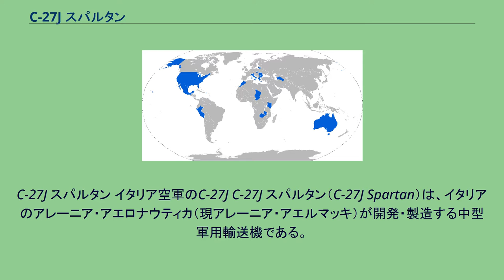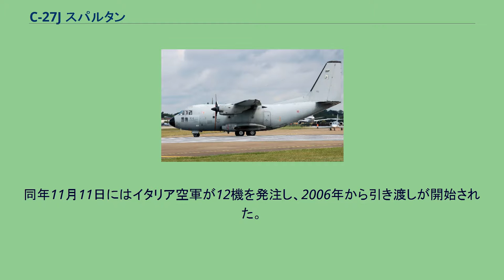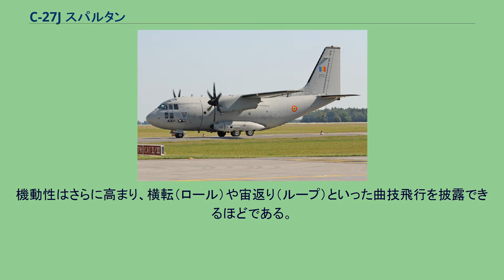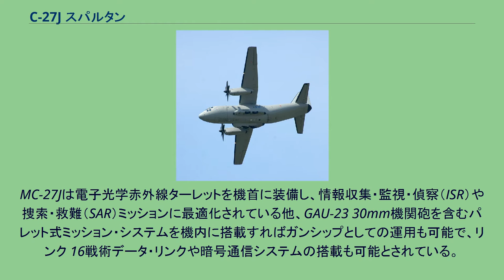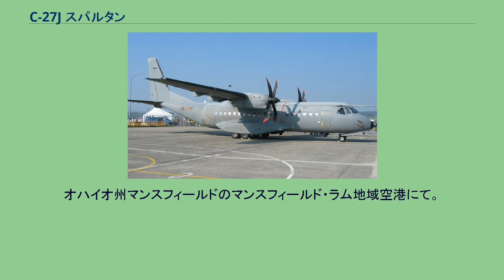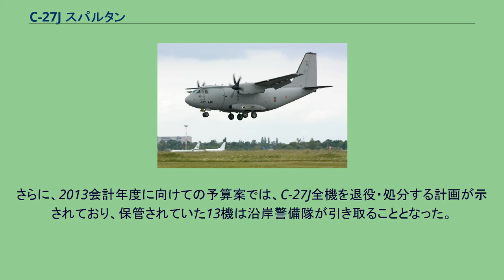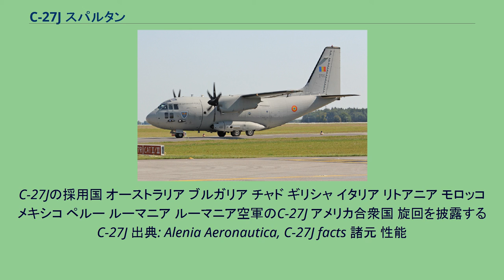C-27J スパルタン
アレーニア・アエルマッキ
C-27J スパルタン イタリア空軍のC-27J C-27J スパルタン（C-27J Spartan）は、イタリアのアレーニア・アエロナウティカ（現アレーニア・アエルマッキ）が開発・製造する中型軍用輸送機である。
アメリカのロッキード・マーティンの協力の下開発されたアエリタリア G.222の新世代型で、エンジンとアビオニクスはロッキード・マーティンのC-130J スーパーハーキュリーズのものを使用している。
1997年、G.222クラスの中型輸送機の需要が今後も大きいと考えたアレーニアは、ロッキード・マーティンとロッキード・マーティン・アレーニア・タクティカル・トランスポート・システムズ（LMATTS）を設立し、C-130Jで採用された新技術を採り入れる形でG.222の改良型の開発を決定した。
この型は当初G.222Jと呼ばれていたが、アメリカ空軍のG.222がC-27A スパルタンと呼ばれていたことから、正式名称はC-27J スパルタンに決定した。
試作機はイタリア空軍のG.222を改造して作られ、1999年9月25日に初飛行した。
同年11月11日にはイタリア空軍が12機を発注し、2006年から引き渡しが開始された。
C-27Jのコックピット（オーストラリア空軍機） 基本設計は原型機であるG.222のままだが、C-130Jと同じロールス・ロイス AE 2100 エンジンとダウティ R391 6翅プロペラを採用したことで、巡航速度が約15%、航続距離が約35%、巡航高度が約30%向上し、ペイロードも2,500kg増加した。
機動性はさらに高まり、横転（ロール）や宙返り（ループ）といった曲技飛行を披露できるほどである。
アビオニクスも一新され、コックピットがC-130Jと同じ技術を用いたグラスコックピットとなったことでパイロット2名での飛行が可能になった。
また、貨物室周辺の機体構造強化により、貨物室の床はC-130Jと同じ強度になっている。
オプションでヘッドアップディスプレイや空中給油プローブ、ミサイル警報装置やチャフ・フレアディスペンサーなどの各種防御機器を装備できる他、ガンシップ型AC-27Jや電子戦型EC-27など複数の派生型が提案されている。
2012年には特殊作戦型MC-27Jの開発が始まり、2014年4月25日にデモンストレーターが初飛行した。
MC-27Jは電子光学赤外線ターレットを機首に装備し、情報収集・監視・偵察（ISR）や捜索・救難（SAR）ミッションに最適化されている他、GAU-23 30mm機関砲を含むパレット式ミッション・システムを機内に搭載すればガンシップとしての運用も可能で、リンク 16戦術データ・リンクや暗号通信システムの搭載も可能とされている。
イタリア空軍がプラエトリアン（Praetorian、ローマ帝国時代の近衛軍団プラエトリアニの意）の愛称で採用を決定しており、まず1次更新機として3機、後に3機を改修する予定。
アメリカ合衆国・オハイオ空軍州兵のC-27J。
オハイオ州マンスフィールドのマンスフィールド・ラム地域空港にて。
2007年6月、アメリカ空軍・陸軍はC-12やC-23などの軽輸送機の後継となる統合貨物航空機（JCA）にC-27Jを選定し、最初の調達分として空軍向け24機、陸軍向け54機の計78機を発注した。
しかし、この選定でロッキード・マーティンが競合するC-130Jを勧めたためLMATTSは解散、アレーニア・アエロノーティカはL-3 コミュニケーションズと共同でグローバル・ミリタリー・エアクラフト・システムズ（GMAS）を設立し、後にボーイングも加わった。
これにより、米軍仕様の機体はL-3の工場で改装が行われることになり、同時に海外からの受注機もアメリカのFMS（対外有償軍事援助）によりL-3から輸出されるようになった。
機体は2008年から引き渡しが開始されているが、国防予算削減の流れなどもあり、2009会計年度の予算において調達要求が78機から38機に大幅削減され、最終的に21機で調達は打ち切られた。
さらに、2013会計年度に向けての予算案では、C-27J全機を退役・処分する計画が示されており、保管されていた13機は沿岸警備隊が引き取ることとなった。
なお、輸出方式もイタリアのアレーニア本社と北米子会社アレーニア・ノースアメリカが直接販売することが可能な方式に改められる予定。
C-27Jの採用国 オ...